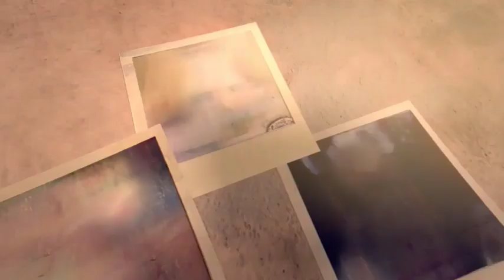Last shot animated. Funny kids movie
Last shot Animated
Funny kids movie
the last shot, amelia widodo, ringling, ringling art, ringling college, cgi animated, short film cgi, animation, award winning, last shot animated film, fernando furones, berklee, hollywood music workshop, conrad pope, joe kraemer,